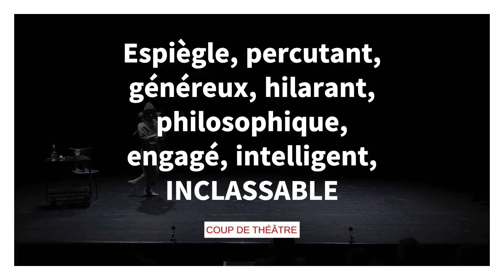T.I.N.A • Teaser • Théâtre des Béliers Parisiens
T.I.N.A.
There Is No Alternative
De et avec Garance Legrou
Mise en scène : Alexandre Pavlata assisté de Lucie Reinaudo

Dans un souci de communication efficace, il m’a été demandé de résumer mon spectacle. Mais j’en suis incapable. Je suis incapable d’être concise. Mes amis ne me demandent jamais « Comment ça va? ». Ils savent que je vais répondre. Vraiment. En détail. D’ailleurs, je n’ai plus d’amis. Je laisse donc à des personnes de qualité (les personnes qui ont déjà vu ce spectacle) le soin de le « résumer »:
« Une pépite rare, unique, originale, clownesque, pertinente, brillante, émouvante. T.I.N.A. n’est pas descriptible, mais – croyez-moi – irrésistible. » Marie
« Un spectacle venu d’ailleurs, d’une finesse, d’une drôlerie et d’une intelligence inouïe » Benoit
« Quelle performance inclassable ! On rit beaucoup, on réfléchit beaucoup, on est émus, secoués, attendris, séduits » Stephanie

L’échec n’est jamais qu’une réussite qui se voile la face (et inversement). Ce spectacle en est la preuve.